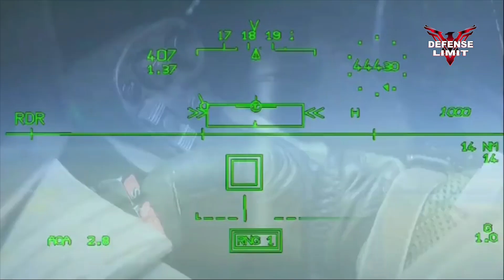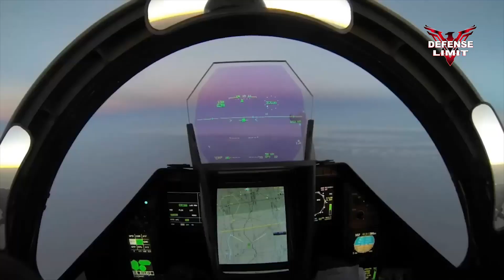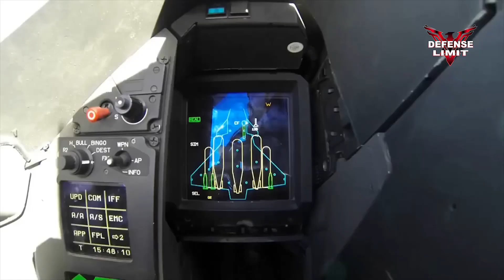Dassault Rafale | Now Becomes World's Target Aircraft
The Dassault Rafale is a multipurpose fighter aircraft designed and manufactured by the French aviation company Dassault Aviation. This aircraft is currently the world's target because of its capabilities and advanced technology that can complete various missions, including air attacks, intelligence, reconnaissance, and sea missions.